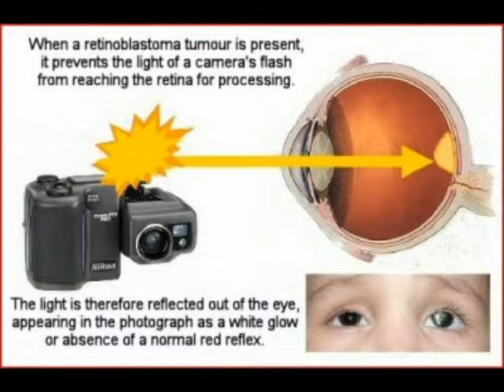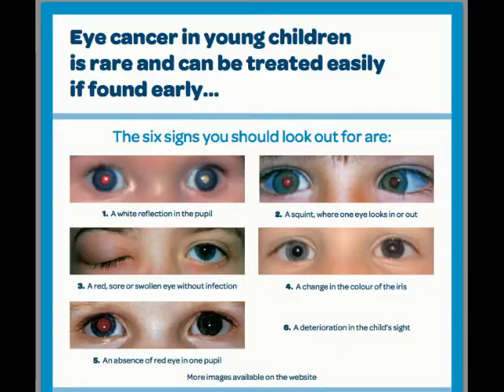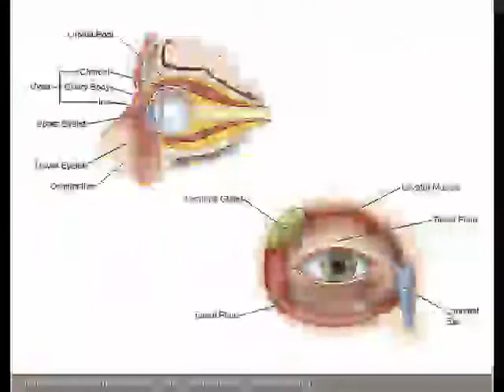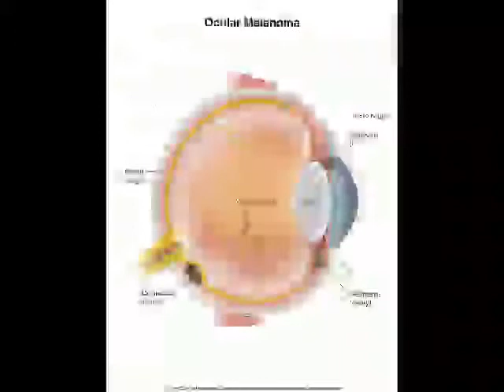CH's ASL & Deaf News: The Eyes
Rare color eye
Cancer eye
Weird eye